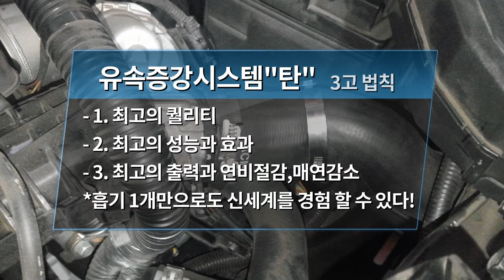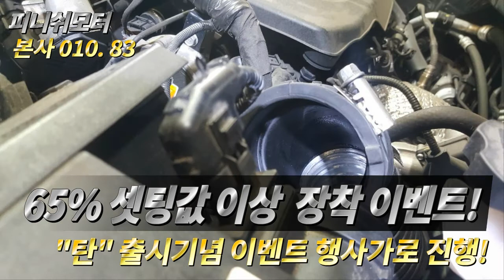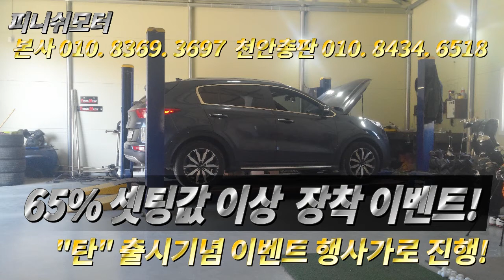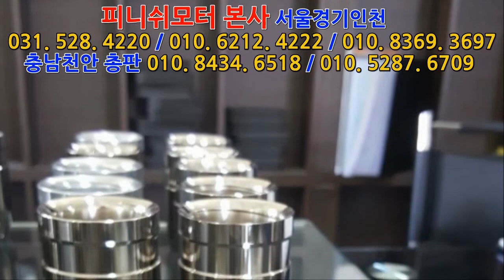[뉴 스포티지 17년] 유속증강시스템 탄R 타입1개, D타입 1개 65% 셋팅완료!~~~~~~매연감소! 출력증강! 연비개선! 피니쉬모터에서 해결해 드립니다!